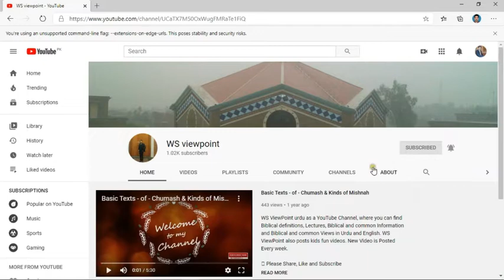Yeshu hi Masiha hen Unki Pervi Khudi ka Inkar krna hai ll What do you think about Jesus? Who He was?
Mathew 16 is about Messaiah’s sign, Jesus gave one and the only sign that was the sign of Jonah, so we should believe Jesus because He fulfilled all signs and prophecies that was for Him. For us there is important thing that we should do and that is, we should deny ourselves and accept Jesus in our hearts.